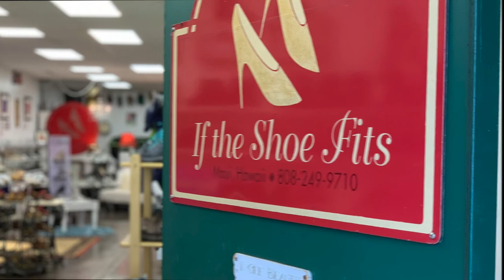Luxury Shoe Repair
Luxury shoe repair is an art.  I love art and I love luxury shoes, so being a shoe cobbler makes my life happy!  My shoe shop is located in Maui Hawaii, where I get great designer brands to work on.  My repairs range from shoes to handbags and belts. I've put this collection together for your viewing pleasure!

The right shoe supplies are essential for maintaining your favorite designer shoes and bags.  In this video I cover the basics for keeping your besties their best!

A M A Z O N

Blue Brush Set
Pink Brush Set
Angelus Leather Paint 4 oz
Angelus Leather Paint 1oz
Angelus Leather Paint metallic
Cadillac Boot and Shoe Leather Lotion
Angelus Leather Dye
Wool Daubers
Nylon Brush Set
Colorations Brush Set
Lincoln Stain Wax
Moneysworth & Best Leather Cream Polish
Horsehair Shoe Brush Set
Lincoln E-Z Suede Cleaner
Cadillac Boot and Shoe Care

Angelus Leather Dye
Angelus Leather Paint
Angelus Leather Paint

Paint Brush Set

BEAUTY FAVORITES
Mary Kay TimeWise Repair Volu-Firm Set
Timewise Volu-firm Eye Renewal Cream

Mary Kay TimeWise Repair Volu-Firm Lifting Serum

Coco by Chanel for Women, Eau De Toilette Spray

EQUIPMENT

Neewer 18 inch LED Ring Light
Insignia 32” Smart HD TV

Camera Lens Tripod Ring Light Laptop